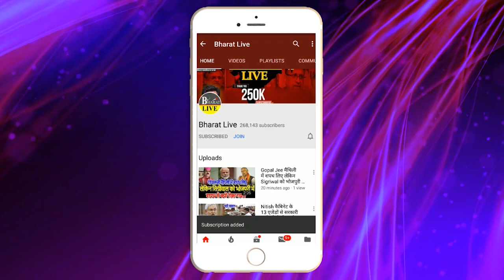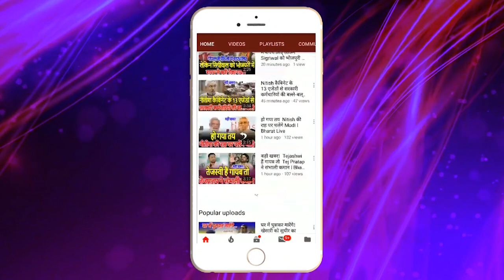बवाल : नीतीश को भाजपा ने दिया फिर ऑफ़र तेजस्वी के मोर्चा सम्भालते बदला गेम